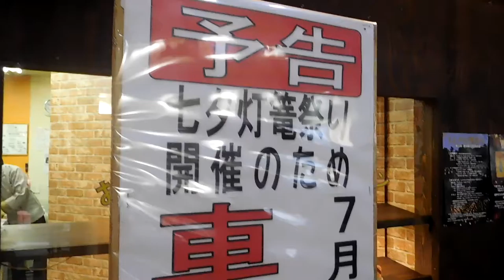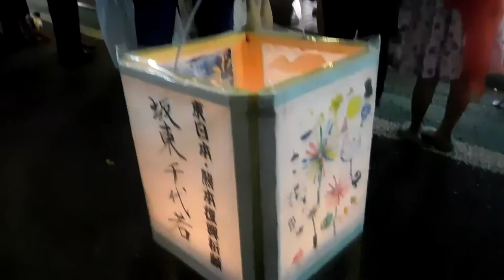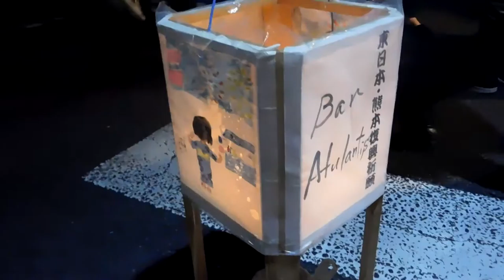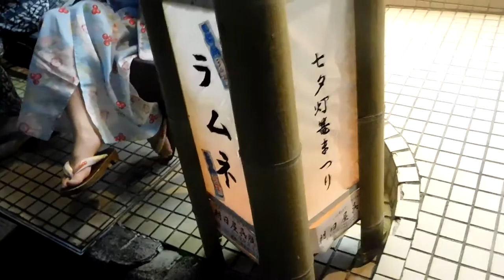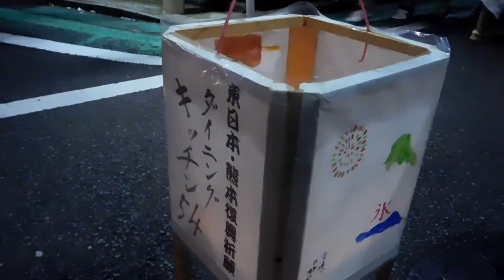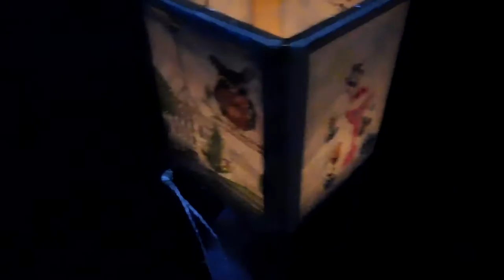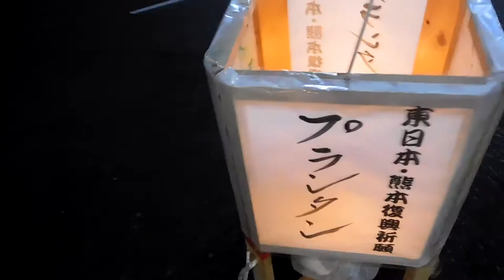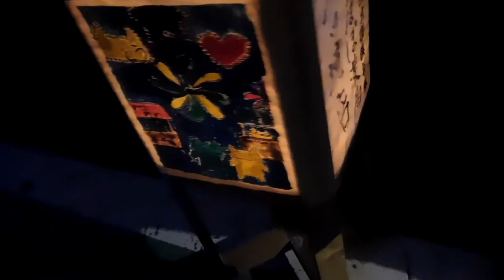DSCN2495長屋門公園20160702七夕灯篭祭り1of4